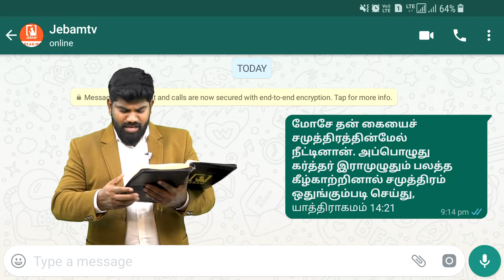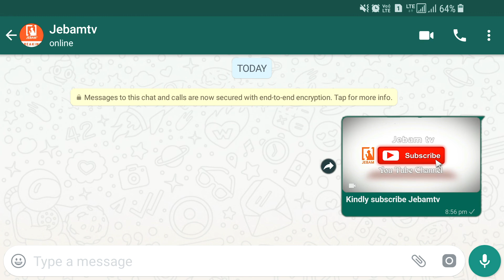இன்று | உங்களுக்கு வழி கிடைக்கும் | கர்த்தர் காற்றை வீசப்பண்ணுவார்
இன்று | உங்களுக்கு வழி கிடைக்கும் | கர்த்தர் காற்றை வீசப்பண்ணுவார் | 16/08/22 | Tamil christian message

1. The Holy One- A programme where God is being praised for His holiness by describing His attributes.
2. Prayer Walk- Each day a street is selected and prayer walked. So monthly 22 streets are walked and prayed for.
3. Traffic prayer-Telecast of Praying on the accident spots .
4. Emergency prayer-Instant telecast of prayer points and Praying for the critical patients in the hospitals as and when the prayer needs are shared from 17 different well known hospitals in the city.
5. Breaking Prayer- whatever be the breaking news would be immediately telecasted as a prayer need.
6. How to Pray?- Based on the ongoing issues of the society, three different pastors discuss how to avoid the future repetitions of the same issues and pray for the same.
7. My leaders-Telecast of conducting Personal interviews with Government Leaders and praying for them based on 1Timothy-1:2.
8. The Real Fighters- Daily prayer for the army and the police departments.
9. The Real Heroes- Daily prayer for the safety of Ambulance drivers.
10. Men of God- Personal interview with men of God where they share their testimonies and life experiences.
11. A Hand full of flour and little oil- Diet advice for pastors and preachers, live cooking, suggestions for consuming energy giving food for pastors before ministering on the stage.
12. Wedding at Cana- Telecasting the interview with the men of God on their Wedding Anniversary.
13. Don’t Worry- Teaching the people How to pray instead of worrying when the enemies rise against them.
14. Media Missions- Praying for all the Christian Media channels.
15. Seed- Telecasting the lives of the men of God who have entered into eternal glory.
16. Goodnight – Thanksgiving prayer for the day.